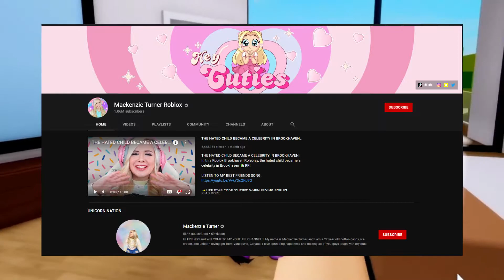Why Mackenzie Turner Will NEVER JOIN A SQUAD!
Today we're looking at why Mackenzie Turner Will NEVER JOIN A SQUAD!